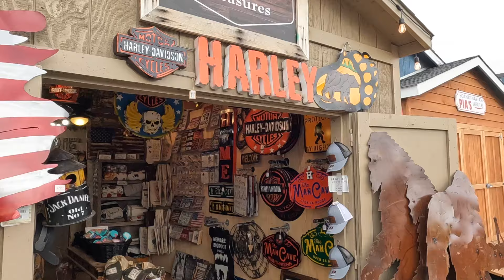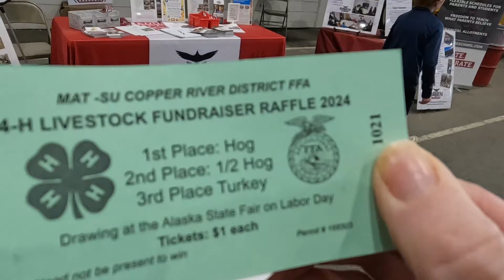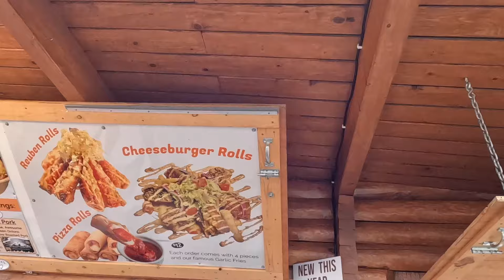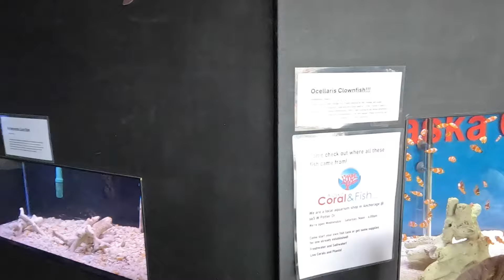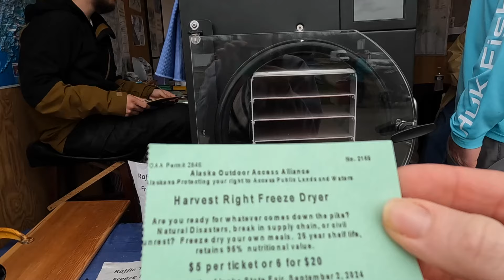Freeze Dried Candy Prices at the State Fair 😱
If you have thought about starting a freeze dried candy business, watch this video! I went on the search for freeze dried candy makers at the 2024 Alaska State Fair! I show what makers are selling their candy for and how some of the booths look. They were super nice!

*When you shop from my links it supports my channel at no extra cost to you! I so appreciate when you choose to use my links, ya'll are the best!

If you purchase a freeze dryer using my affiliate link, send me an email at the address listed below with your Name, Mailing Address, and Date of FD purchase and I will send you a thank you gift in the mail :)